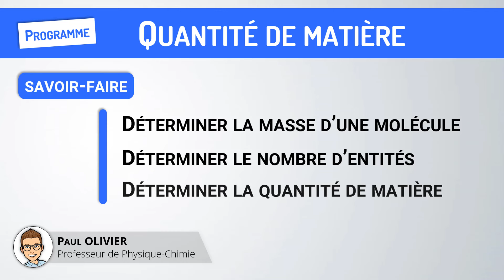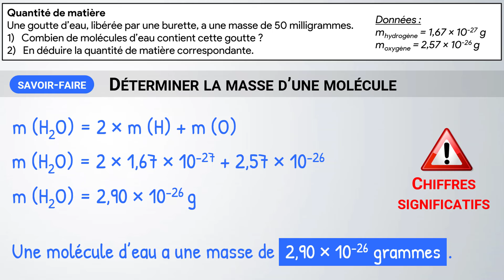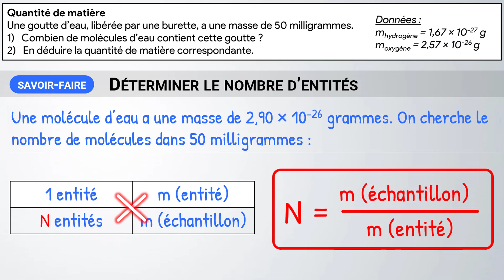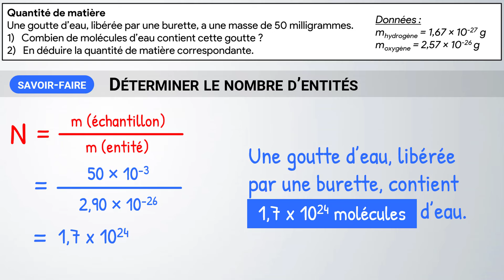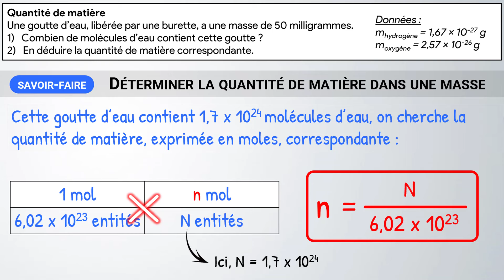Calculer le nombre de moles ? | Seconde | Exercice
🎯 Combien de moles dans une goutte d'eau ? Méthodes et calculs
✅ calcul, nombre d'entités, masse d'une molécule, quantité de matière
👇  VIDÉOS SUR LE MÊME THÈME 👇

📝Programme de Seconde | 2nd :
→ Compter les entités dans un échantillon de matière.
→ Nombre d’entités dans un échantillon.
→ Déterminer le nombre d’entités et la quantité de matière (en mol) d’une espèce dans une masse d’échantillon.